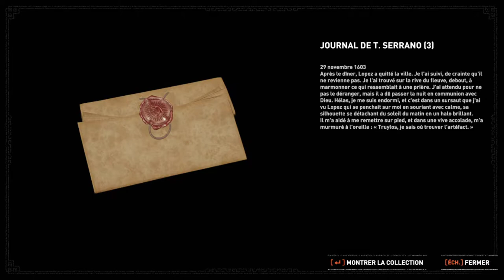UNE HISTOIRE DE FLÈCHE ! - Shadow of the Tomb Raider Épisode 15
On se dirigeait vers la suite de l'aventure principale quand soudain.. du secondaire ! :o